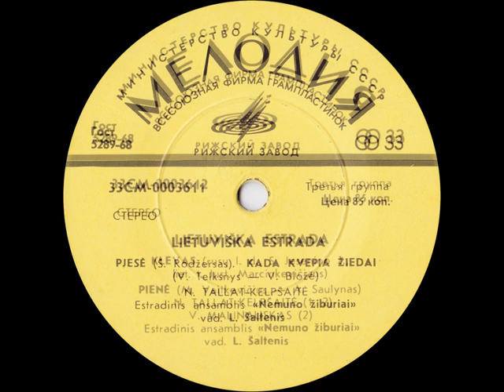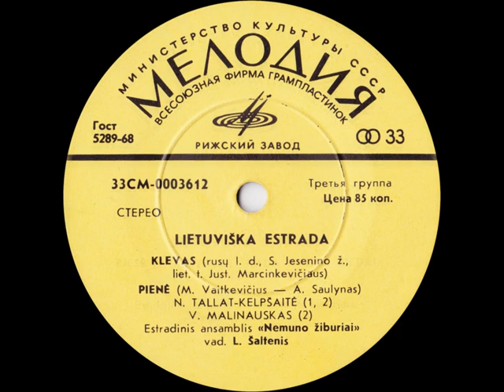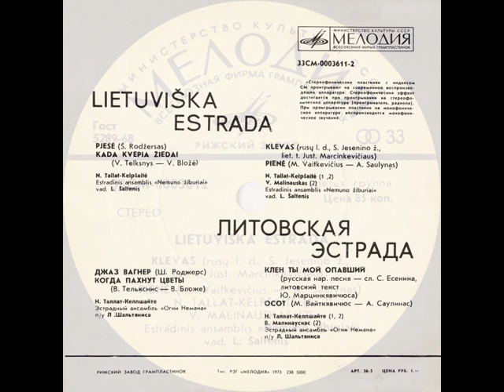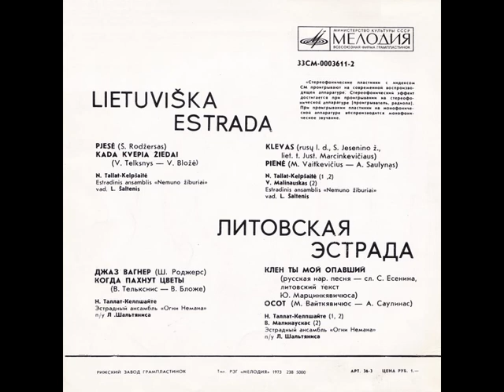Nemuno Žiburiai / Огни Немана (EP 1973)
1973, С-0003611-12 (EP) Nemuno Žiburiai / Эстрадный оркестр "Огни Немана"
A1  Pjesė / Джаз Вагнер
Written-By – Š. Rodžersas
A2  Kada Kvepia Žiedai / Когда пахнут цветы
Written-By – V. Telksnys, V. Bložė
B1  Klevas / Клен ты мой опавший
Translated By – Just. Marcinkevičius
Written-By – S. Jeseninas
B2  Pienė / Осот
Written-By – A. Saulynas, M. Vaitkevičius

Leader – L. Šaltenis / Людас Шальтянис
Vocals – N. Tallat-Kelpšaitė (tracks: A2, B1, B2), V. Malinauskas (tracks: B2)
Sung in Lithuanian / На литовском языке